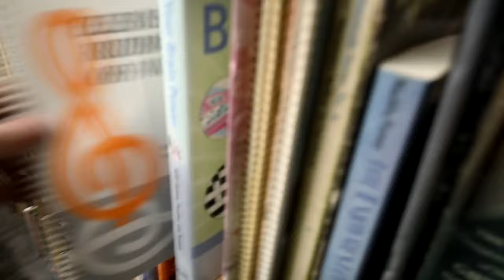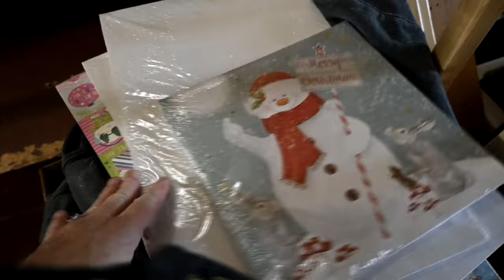Why are animals so mean?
DaybyDayVlogs
110 North Front Street - A3,
Suite #213
Belleville, Ontario, K8P 0A6
Canada